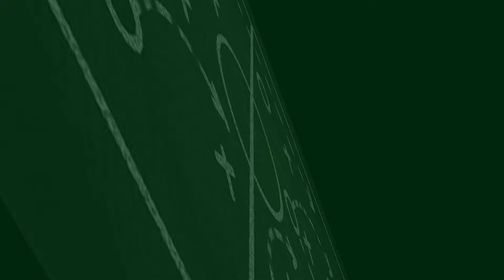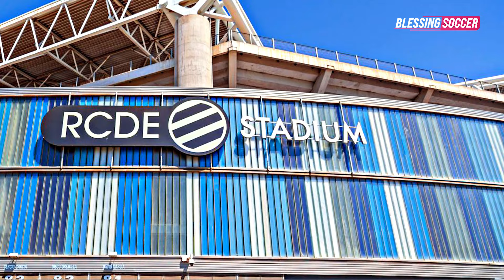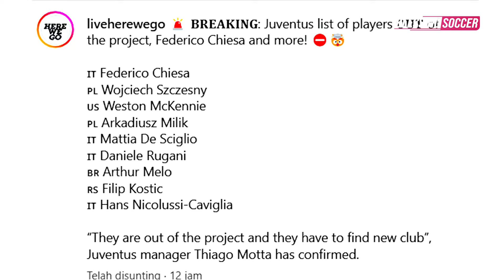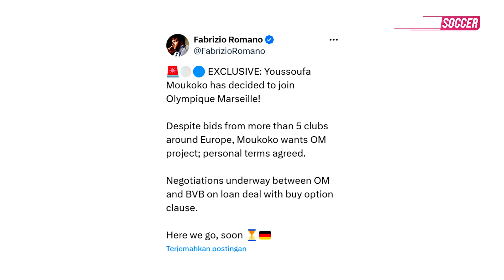Braithwaite MAU BELI Espanyol 💰 Juve Lepas Chiesa dan 7 Pemain 😱 Jay Idzes Main, Venezia Menang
BERITA SEPAK BOLA TERKINI & TERBARU HARI INI SERTA HASIL PERTANDINGAN BOLA TADI MALAM DARI BLESSING SOCCER NEWS -- Berita Bola Terlengkap Hari Senin 05 agustus 2024: Braithwaite MAU BELI Espanyol 💰 Juve Lepas Chiesa dan 7 Pemain 😱 Jay Idzes Main, Venezia Menang

01. Final Piala Presiden 2024: Arema Juara
02. Jordi Amat Tak Main Penuh Gegara Cedera
03. Jay Idzes Main Penuh Lagi Dan Venezia Menang
04. Al Nassr Hancur-Hancuran Di Pramusim
05. Ronaldo Buruan Balik!
06. Braithwaite Siap Beli Mantan Timnya!
07. Liverpool Tolak Tawaran £15 Juta Untuk Fabio Carvalho
08. Newcastle Siap Beri Anthony Gordon Kontrak Baru
09. Tottenham Buka Pembicaraan Terkait Transfer Striker Bournemouth
10. Barcelona Berharap Bintang Mudanya Segera Pulih Dari Cedera
11. Nico Schlotterbeck Buka Peluang Tinggalkan Dortmund
12. Manchester City Persilakan Julian Alvarez Pergi
13. Nico Williams Tolak Pendekatan Psg Kepada Dirinya
14. Milan Siap Naikan Tawaran Untuk Amankan Fofana
15. De Gea Bakal Merapat Ke Fiorentina?
16. Tengah Cedera, Villarreal Batal Amankan Pilar Getafe?
17. Chiesa Dan Tujuh Pemain Lainnya Disuruh Pergi Dari Juventus
18. Juventus Naikkan Tawaran Untuk Teun Koopmeiners
19. Moukoko Sepakat Hengkang Ke Olympique Marseille
20. Vitor Roque Telah Tolak Kepindahan Ke Al Hilal
21. Nicolas Pepe Punya Klub Baru!
22. Here We Go! Xavi Simon Kembali Di Pinjamkan Ke Rb Leipzig
23. Resmi Derek Cornelius Bergabung Dengan Marseille
24. Negosiasi Milan Dan Tottenham Untuk Emerson Masuki Tahap Final
25. Fenerbahce Mau Dapatkan Tanda Tangan Sofyan Amrabat